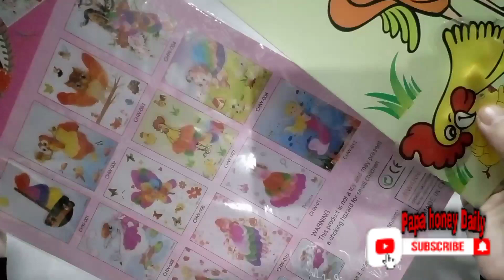Feather diy 5D Chicken.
hi .. enjoy and watch papa honey's activities in this channel, more activities to come and hope you like.

In the future, the video will always be improved ... ^_ ^

credit to Track: Good Life - JayJen & Roa [Audio Library Release] Music provided by Audio Library Plus Watch Free Download/Stream: https:/ / Track: Hawaiian Weekend - Igor Khainskyi [Audio Library Release] Music provided by Audio Library Plus Watch Free Download/Stream: https: // alplus. io/hawaiian-weekend